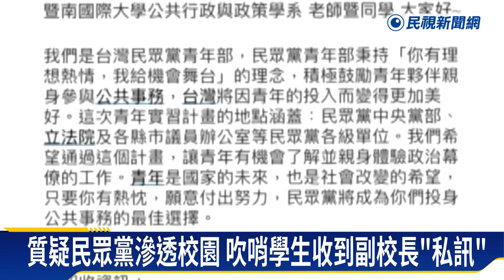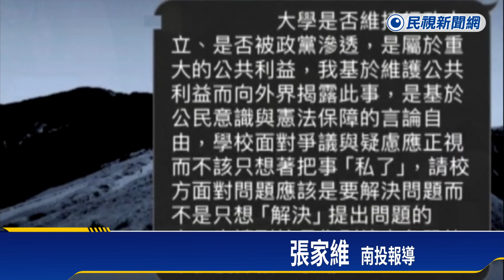私訊學生「害學校當砲灰」？ 暨大遭控搞「白色恐怖」－民視新聞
【民視即時新聞】國立暨南大學，公共行政與政策學系IG限動，轉發民眾黨徵幕僚實習訊息，遭學生質疑政黨滲透校園，現在又爆出吹哨學生，被副校長私訊指責，說他害學校當砲灰，讓學生怒控校方搞白色恐怖、秋後算帳。不過，校方回應，相關私訊是在下班時間聯繫，並不代表學校立場。